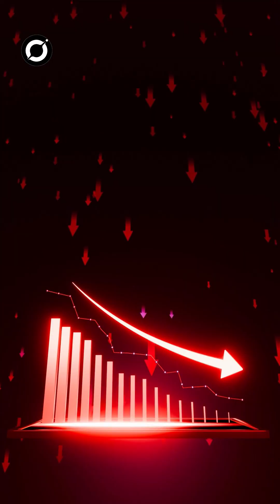What Would Happen If a Mega Tsunami Hits the US? 🌊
A mega tsunami hitting the US would unleash massive waves capable of swallowing entire coastlines within minutes. Cities, infrastructure, and millions of lives could be devastated by the sheer force of nature. This video explores the shocking scale of destruction such a disaster could cause.